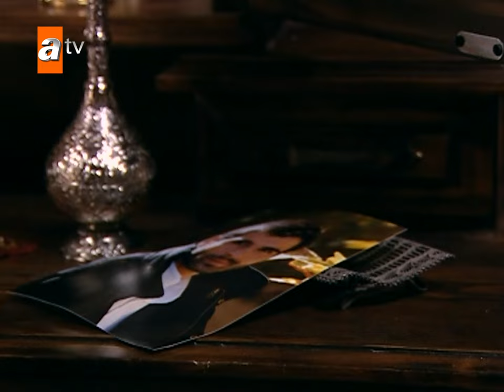Sila secretly sees Boran's photo album! 😍 - Sila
Sila is a young girl who shortly after being born is snatched away from her family and her roots. Taken to Istanbul where she is adopted by a rich family who tell her that all her family died. Although from an eastern origins, Sıla is brought up in a modern western style. One day her perfect life crumbles when she meets her so-called dead family and their backward traditions. Her real father suddenly appears and lies that her mother is dying and she goes to Mardin to see her. Her life soon changes, when she is forced to marry to Boran Agha, a total stranger, to save the life of her elder brother. Now Sıla is imprisoned in a world where tradition, not law, reigns. She searched for ways to free herself and each day makes plans for her escape. Nevertheless, she struggles to run away from the growing and hopeless love she feels towards Boran Agha. This tale takes place in the magical city of Mardin on the fruitful plains of Mesopotamia- a place of terraced buildings, shy windows and narrow lanes, where tradition challenges law and love challenges tradition.